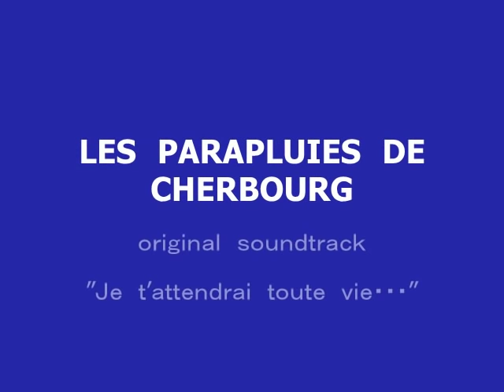Michel Legrand 映画「シェルブールの雨傘」 Je t'attendrai toute me vie...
フランス映画「シェルブールの雨傘」は、セリフのすべてを歌で表現した画期的なミュージカル映画であった。主演のカトリーヌ・ドヌーブの出世作でもあり日本でも大ヒットした。音楽担当は鬼才ミシｪル・ルグランでここでもすばらしいスコアを書いている。レコードは映画の音声トラックからそのまま記録した、本当の意味でのオリジナル・サウンドトラックである。それにしても、当時のドヌーブは美しかった・・・・。ちなみに、歌っているのはドヌーブ本人ではなく、ダニエル・リカーリの吹き替えである。リカーリは後に、「二人の天使」という曲を大ヒットさせたフランスでは有名な歌手である。